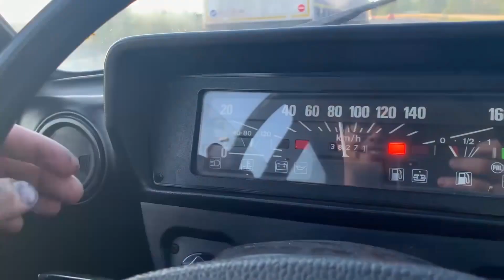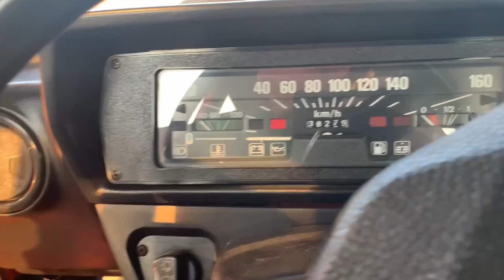SKODA 105 S - powrót GRATem bez baku